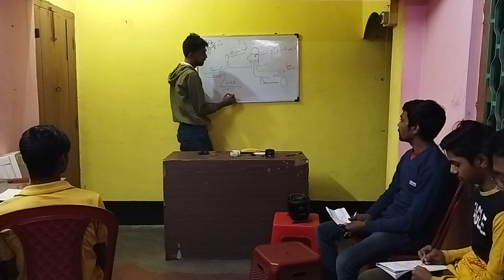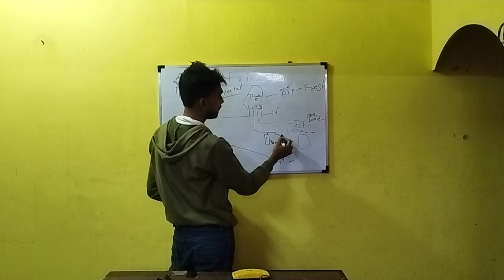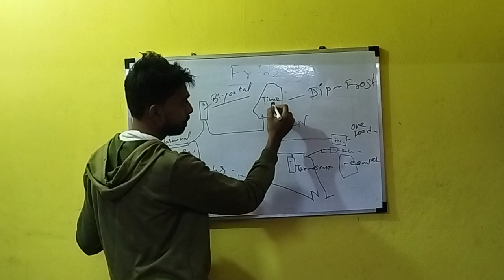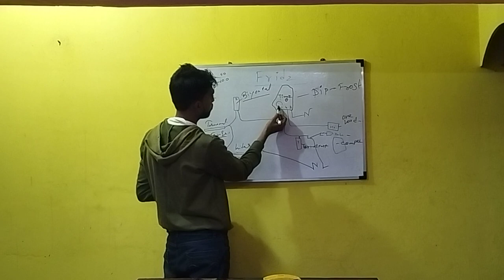Refrigerator Timer Full course & training class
A refrigerator timer, also known as a defrost timer, is a crucial component in the refrigeration system. Here are the key details about it:

1 Function
   - The primary function of a refrigerator timer is to regulate the automatic defrosting cycle of the refrigerator.

2 Defrost Cycle
   - The timer initiates the defrost cycle at regular intervals to prevent ice buildup on the evaporator coils. This cycle ensures optimal cooling efficiency.

3 Timing Intervals
   - Refrigerator timers typically operate on a set time schedule, with defrost cycles occurring approximately every 6 to 12 hours, depending on the model.

4 Components
   - A standard timer consists of a motor, a gear mechanism, and a set of electrical contacts. The motor drives the gear mechanism, which, in turn, controls the opening and closing of the contacts.

5 Location
   - The timer is usually located in the control panel or behind the kick plate at the front bottom of the refrigerator.

6 Adjustme  Adjustment
   - Some timers allow for manual adjustment to control the duration of the defrost cycle, providing flexibility based on specific environmental conditions.

7Common Types
   - There are two main types of defrost timers:
     Analog Timers These use a mechanical dial to set the defrost duration.
     Digital Timers These are electronic and often offer more precise control over the defrost cycles.

8 Testing and Replacement
   - If there are issues with defrosting or excessive frost buildup, the timer may need testing or replacement. It's essential to follow manufacturer guidelines and safety precautions when doing so.

Understanding the details of the refrigerator timer helps in troubleshooting and ensuring the proper functioning of the appliance.